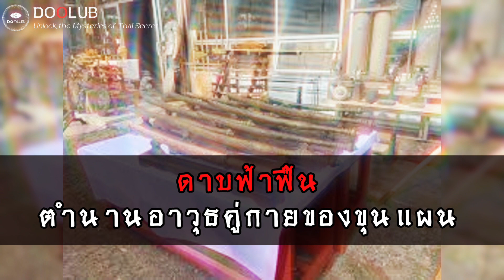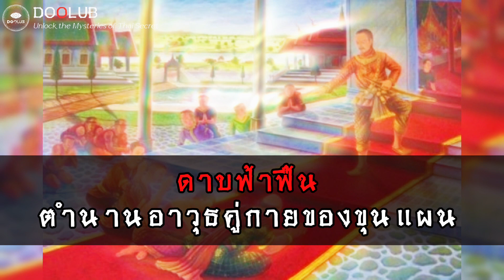ดาบฟ้าฟื้น: ตำนานอาวุธคู่กายของขุนแผน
ตำนานของดาบฟ้าฟื้นของขุนแผนที่มีความหมายหลากหลายและเป็นส่วนสำคัญของประวัติศาสตร์ไทย-ลาว สำรวจการทำดาบฟ้าฟื้น และเรื่องราวที่เกี่ยวข้องกับประวัติศาสตร์และตำนานที่น่าตื่นเต้น